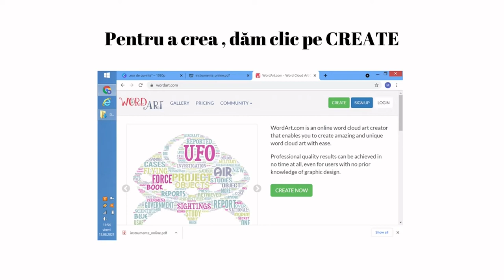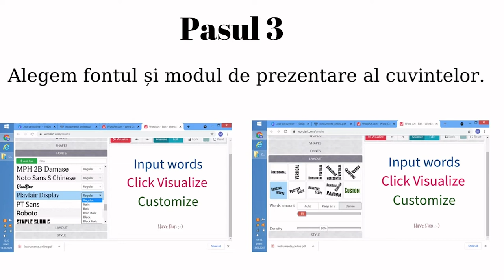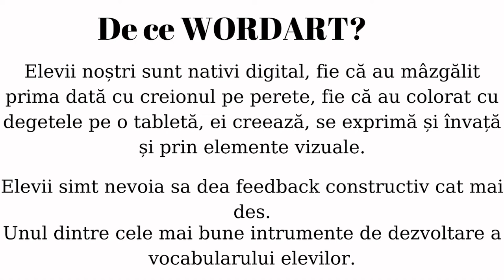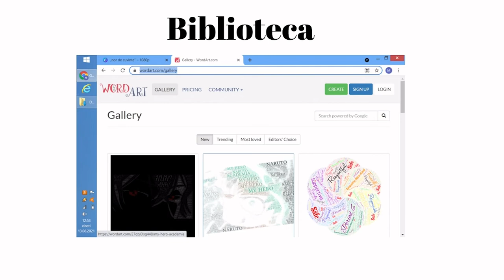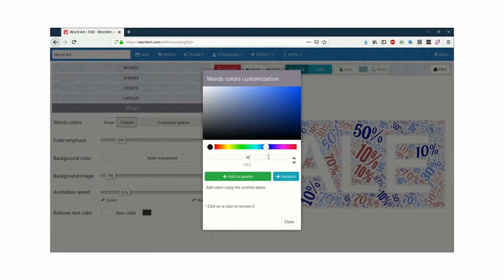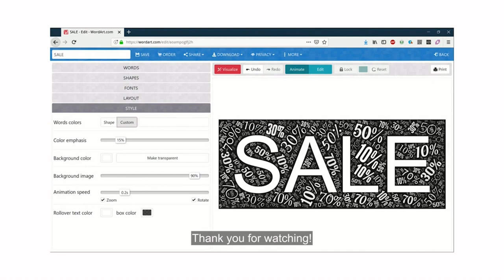WordArt - norul de cuvinte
Resursa face parte dintr-un set de materiale care este dedicat cadrelor didactice ce predau disciplina Educație Socială- Educație economico-financiară și facilitează educația incluzivă.
Modalitatea realizare a materialelor didactice poate fi adaptată la elevii cu nevoi speciale.

Autor: Mihai Mihăescu